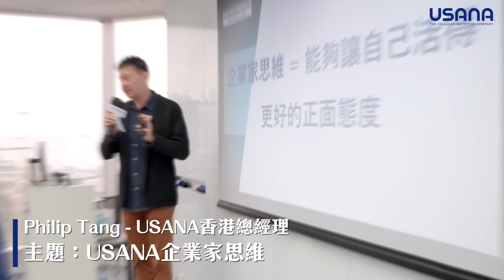【3/18 特級白金領航員培訓班回顧】| USANA Video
一齊回顧培訓班如何點燃USANA新人事業的熱情啦！
✅第二屆將在7月舉辦❗️
今次 新+舊 PPPS只要合乎資格都可以報名參加！大家一齊係USANA發掘您自主、精彩人生！